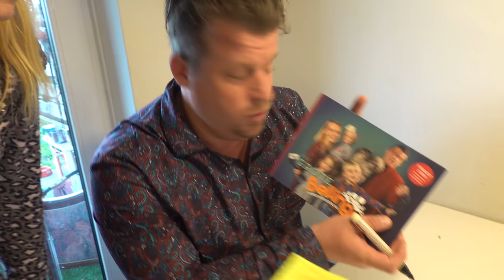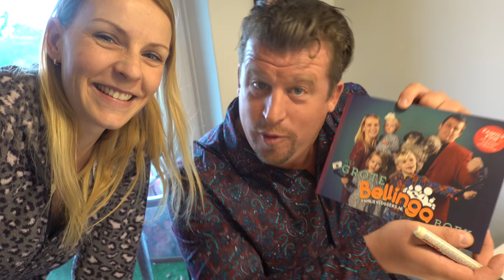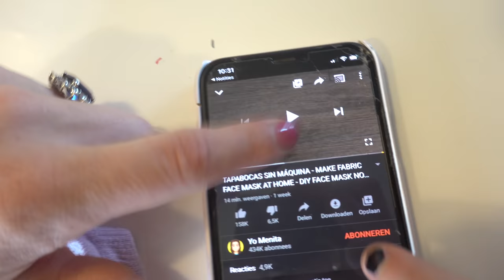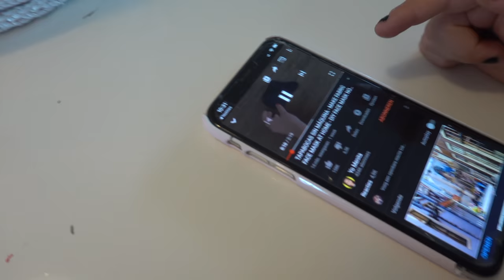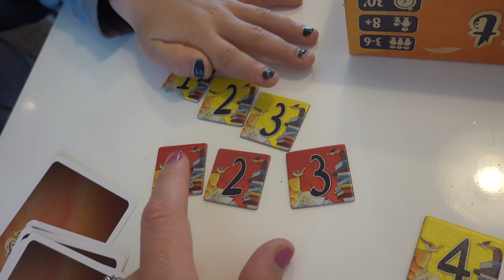ZELF MONDKAPJES MAKEN 😷 | Bellinga Vlog #1724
Rolderdiep 18
8032 TM Zwolle
The Netherlands

4 juni 2016 heeft ons kanaal een naamsverandering gehad van " SlankEnFitTV"  naar " DE BELLINGA'S"